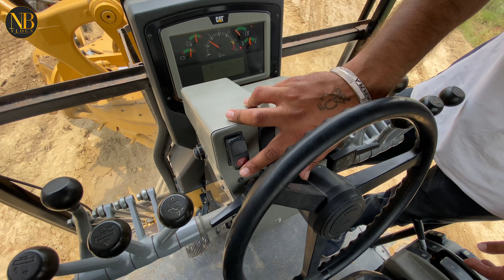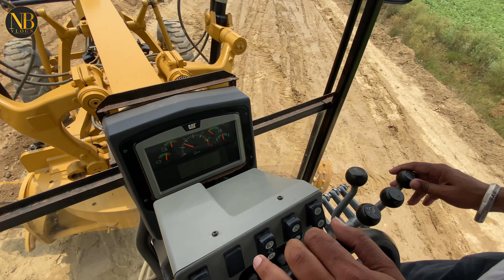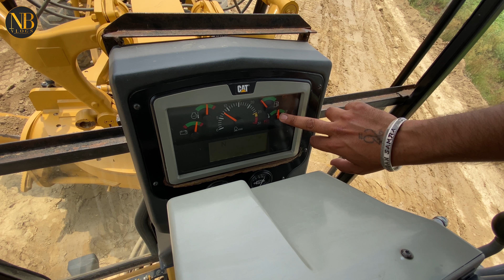vlog#25 Best vlog with @gaganop7312 ।।ग्रेडर के बारे में सारी जानकारी।caterpillar grader 145 hp engine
How much does a Caterpillar motor grader cost?
What are the types of graders?
What is the biggest road grader Caterpillar makes?
What is a grader machine?
What are graders construction?
What is the smallest cat grader?
What is the largest motor grader in the world?
New Motor Grader Average Costs #